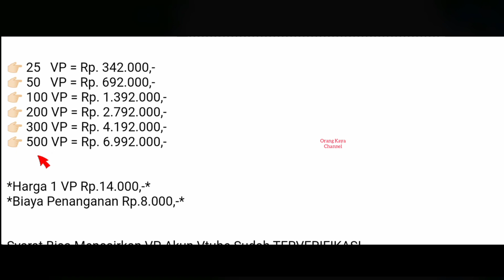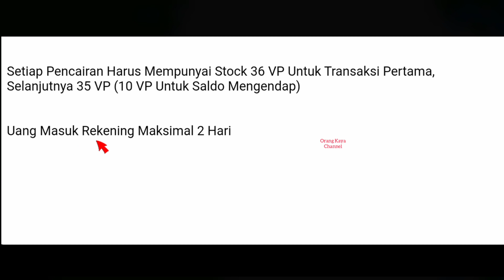BERAPA HARI UANG MASUK KE REKENING ANDA SETELAH PROSES PENCAIRAN VP SELESAI ??? INI JAWABANNYA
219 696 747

vtube terbaru,
vtube terkini,
vtube terbaru 2021,
vtubers roblox,
vtube tutorial,
vtube apk penghasil uang cara daftar,
vtube apk penghasil uang ios,
vtube apk penghasil uang pemula,
vtube berdoa,
vtube bisnis penipuan atau bukan,
vtube bisnis resmi dan legal,
vtube bisnis tipu-tipu,
vtube blender,
youtube berita tv,
ua 610-b tube preamp,
610-b tube preamp,
build a b vtuber,
youtube b,
craft tube b,
b soul top tube bag,
tubebuddy ab testing,
vtube cara cairkan uang,
vtube cnbc,
vtube crypto,
vtuber c,
vtuber dnd highlights,
d creative vtube,
vtube e commerce,
vtube editor,
lagu vtube exe,
vtube studio expressions,
efendi vtube,
e commerce vtube,
hukum vtube ustadz erwandi,
VP,megacopy,sv
e-ma cm vtuber,
e-maのど飴 cm vtuber,
vtube future tech indonesia,
vtube future view tech 3.0
vtuber face tracking,
vtuber funny moments,
future talk vtube,
fenomena internet vtube,
vtuber says f word,
vtube haram atau halal ustadz abdul somad,
vtuber minecraft,
vtuber tutorial,
vtube itu bohong,
vtuber j word,
vtube kapan selesai maintenance,
vtube kabur dan membawa semua uang
youtube muse indonesia,
m raccoon vtuber,
m@sterpiece vtuber,
vtuber n word apology,
vtuber n word reaction,
vtube penipuan bisnis,
tjandra tedja
vtuber q&a introduction
q&aリサイタル vtuber,
vtube rianto astono
vtube remix meme,
vtube studio tutorial android,
vtube studio model download,
vtube studio android apk,
vtube studio tutorial indonesia,
vtube terbaru versi 3.0,
vtube terbaru 3.0 apk download,
vtube terbaru 2021 apk 3.0,
vtube untuk iphone,
penghasilan vtube untuk pemula,
aplikasi vtube menghasilkan uang,
update vtube terkini,
tutorial vtube menghasilkan uang,
cara upgrade vtube terbaru 2021,
setting up vtube studio,
VP
vtube versi 3.0 twibbonNze
VP,sv
vtuber ibis paint x
vtube youtube
vtube yang menghasilkan uang
vtube youtuber,
aplikasi vtube yang benar
yel yel vtube
cara konvert views
youtube vp,views,sv,vtube ads,
zoom vtube terbaru,
ban mio z tubeless
world war z vtuber
z reviews tube amp,
youtube z,
jak wystrzelic tube z konfetti,
龍が如く 0 vtuber,
battlefield 1 vtuber
vtuber minecraft ep 1
vtubers tournament 1
vtubers fortnite chapter 1,
1-2-switch vtuber,
1/6の夢旅人 vtuber,
vtuber dmc3,
witcher 3 vtuber,
borderlands 3 vtuber,
kingdom hearts 3 vtuber,
arma 3 vtuber,
airplane 3 vtubers
metal slug 3 vtuber,
penghasilan bintang 3 vtube,
tube 4 ideas,
fallout 4 vtuber
dmc4 vtuber,
persona 4 vtuber,
sims 4 vtuber,
fnaf 4 vtuber,
unreal engine 4 vtuber,
crash bandicoot 4 vtuber,
battlefield 4 vtuber,
preamp tube 6j1
civ 6 vtuber,
vtubers fortnite season 6,
バイオハザード 6 vtuber
civilization 6 vtuber,
trulaser tube 7000 fiber,
ace combat 7 vtuber,
week 7 vtuber,
orange 7 vtuber,
vtubers fortnite season 7,
バイオハザード 7 vtuber,
龍が如く 7 vtuber,
3/8 tube straightener,
mario kart 8 tuberanza,
8 inch bass tube price
8 bit drummer vtuber,
vtubers react to 8 bit drummer,
tube annee 90 international,
cloud 9 vtuber